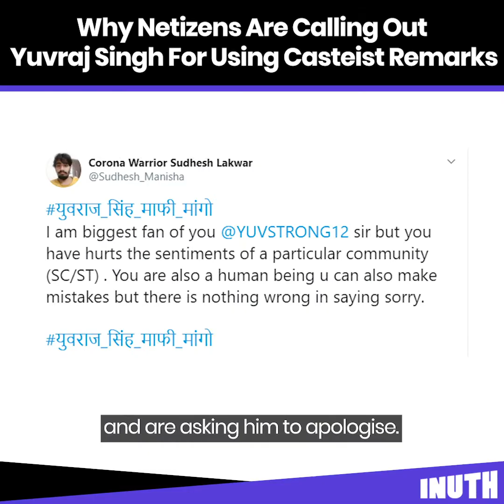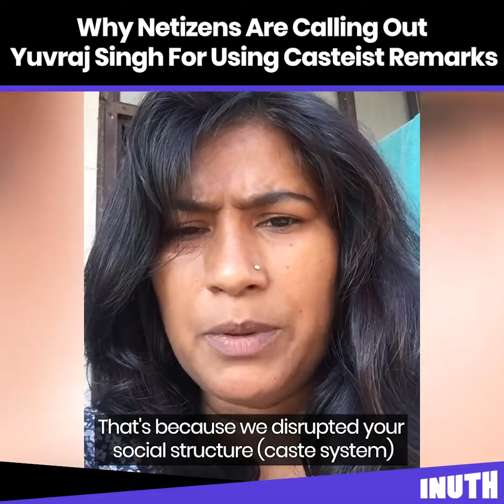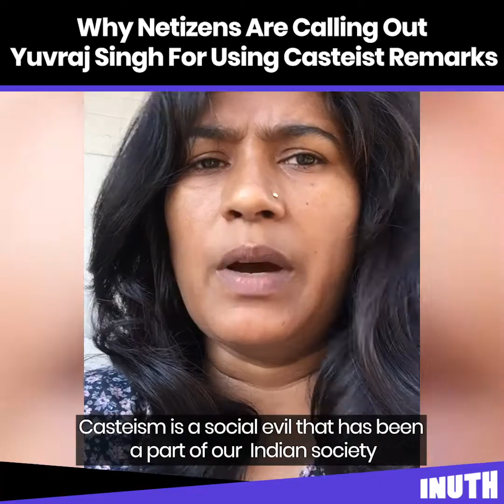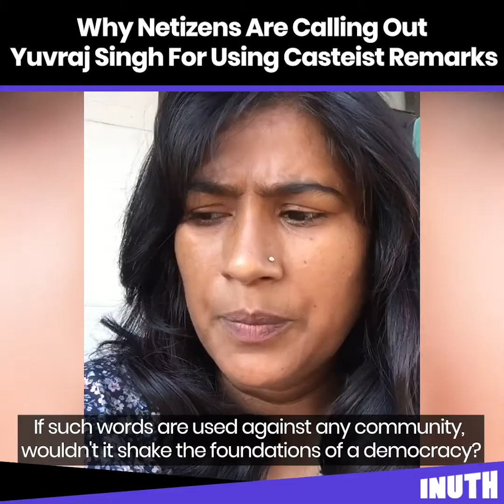Why Netizens Are Calling Out Yuvraj Singh For Using Casteist Remarks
Former cricketer YuvrajSingh has sparked a controversy after a video clip of him making a casteist slur has gone viral on social media. The video is a snippet taken from his Instagram live conversation with fellow cricketers. In the video, Yuvraj casually calls YuzvendraChahal 'bhangi' during a chat with RohitSharma.